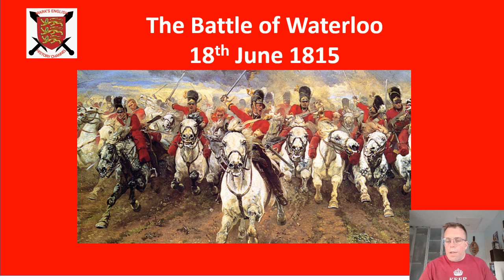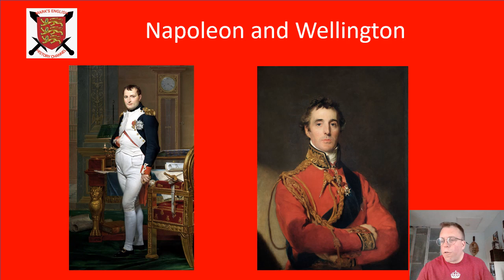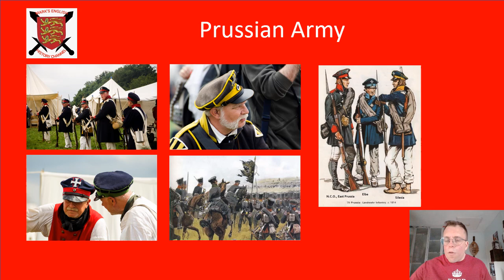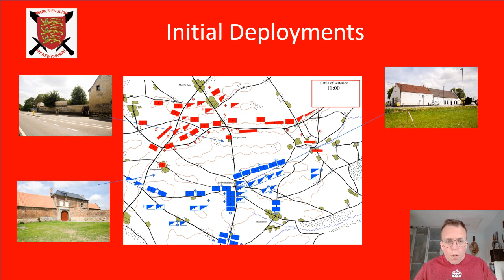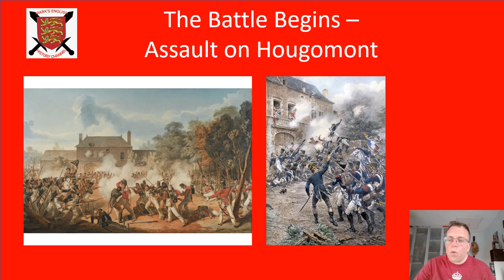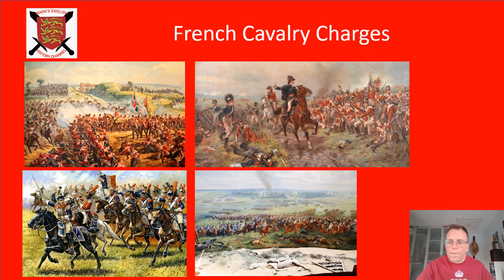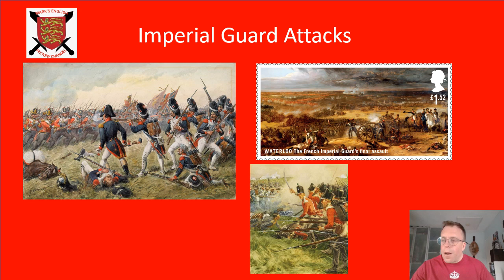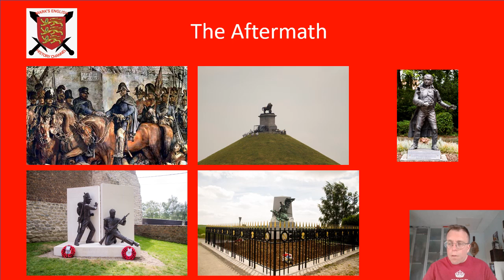Battle of Waterloo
To mark the 208th anniversary of the Battle of Waterloo, one of the most pivotal day in European History, join me as I discuss the events of the 18th June 1815 and the ultimate clash of the armies of the Seventh Coalition and Napoleon.